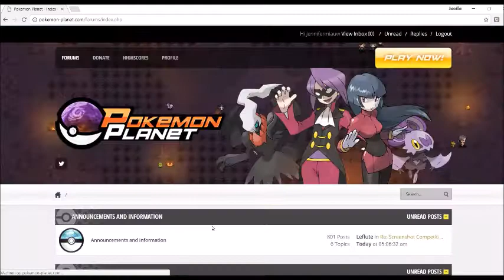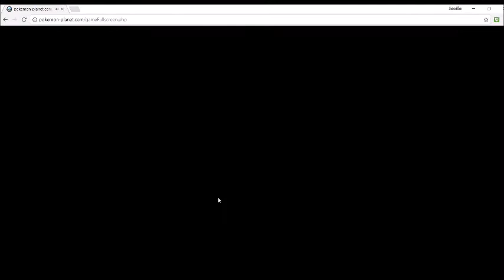#1 I CHOOSE YOU || POKÉMON PLANET ADVENTURES || Life of Jennifer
Not only having a adventure in Cyprus but now also in Pokémon online. Hope you like it!

Hey I'm Jennifer an 18 years old girl who lives in Holland who is now in Cyprus for an 5 months long internship for college. I am studying to be a flight attendent and after that I am going to study further but in the economic way. On my channel you can find a lot of random stuff such as vlogs from my adventures in Cyprus, weird stuff, reviews and a lot more so make sure you are subscribed to me so you can tag along in my life! :)